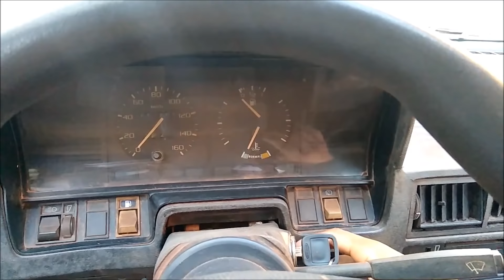Encontrei Outra Belina 4x4. 16 anos Abandonada!!!!